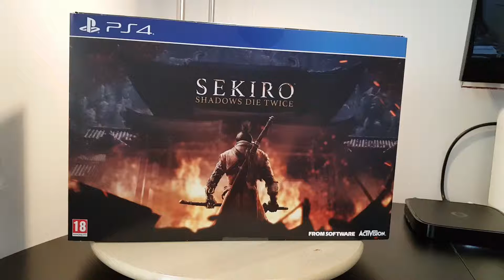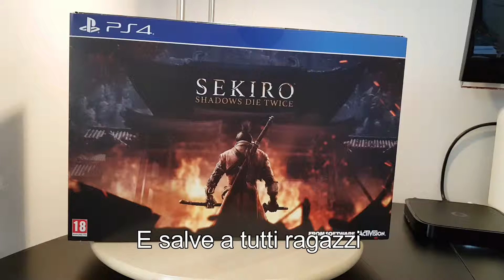Unboxing Gags And Fails Vol.1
Salve a tutti ragazzi! Oggi vi proponiamo un video speciale: pensavate che fare unboxing fosse facile e lineare? Ecco a voi il primo volume della serie di errori del nostro Blake mentre registrava gli unboxing!

Usa il nostro codice per avere il 5% di sconto sui nostri siti partner!

LINKS

-Drake